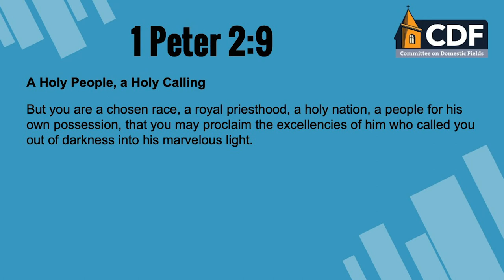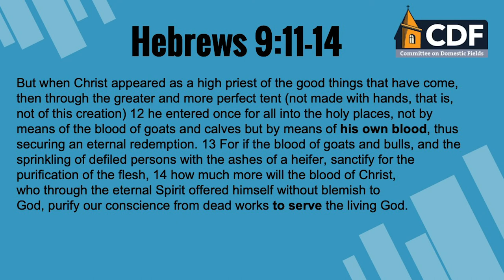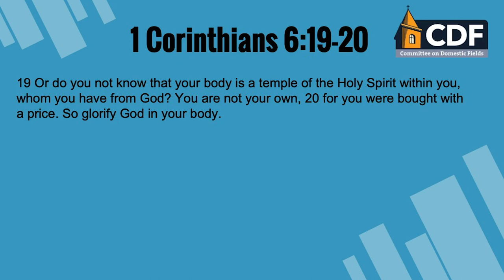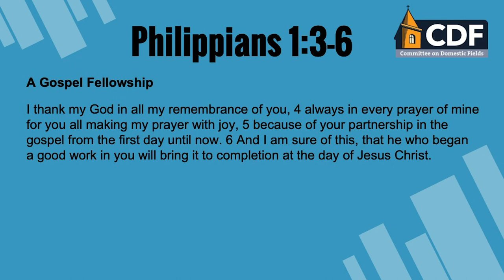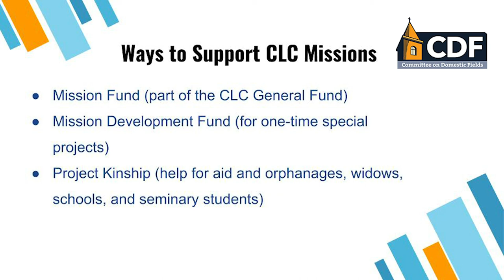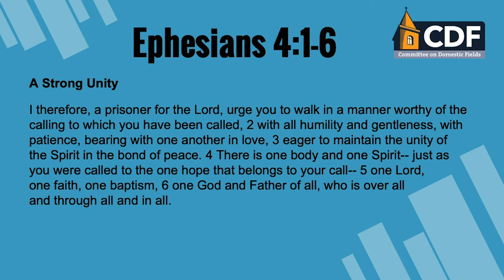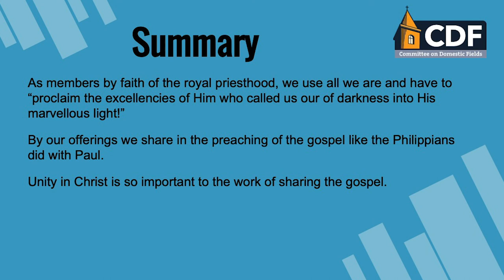The Congregation's Great Commission, Part 4: Big Picture Mission Work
This video bible class series digs into the Great Commission given by Jesus to his disciples, and explains how we can apply His words to our various mission work efforts in our congregations.

Part 4: Big Picture Mission Work is presented by Pastor David Ude. Here is the link to the Worksheet material for this video